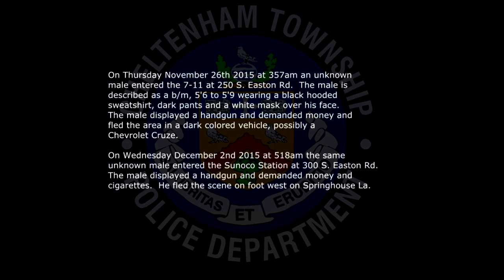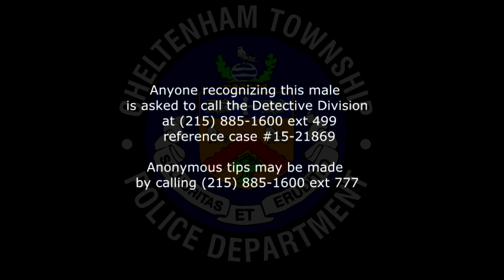Armed Robbery Case 15-21869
On Thursday November 26th 2015 at 357am the male in this video is wanted for the armed robbery of the 7-11 store located at 250 S. Easton Rd.
On Wednesday December 2nd 2015 at 518am the same male is wanted for the armed robbery of the Sunoco station located at 300 S. Easton Rd.